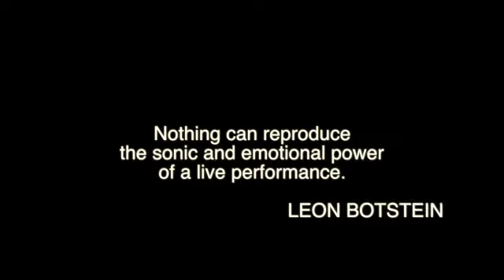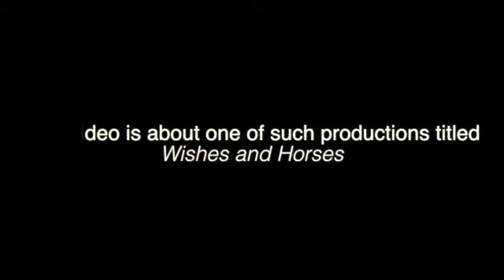WONDERS OF PERFORMANCE 2 - Love Is!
A Dance Drama depicting the the good...the bad... and the lust in Love! Love Is - The Show, made it's debut at SPANFEST 2013. Our  bi-annual music, dance and drama festival.